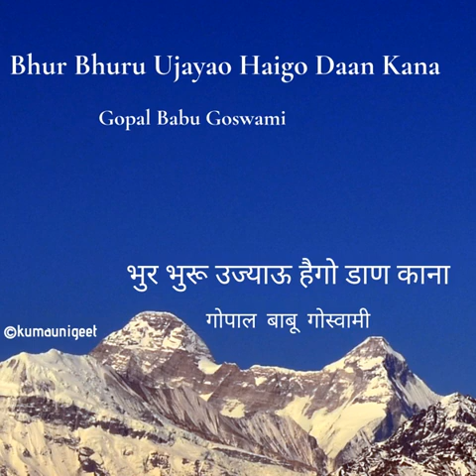Bhur Bhuru Ujayao Haigo Daan | भुर भुरू उज्याऊ हैगो डाण - Gopal Babu Goswami | गोपाल बाबू गोस्वामी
Bhur Bhuru Ujayao Haigo Daan Kana | भुर भुरू उज्याऊ हैगो डाण काना

Singer:  Gopal Babu Goswami | गोपाल बाबू गोस्वामी